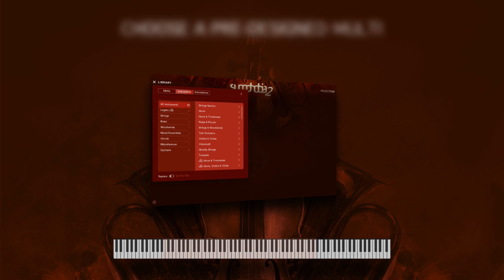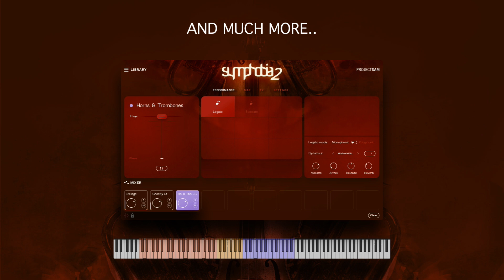Symphobia 2 Update 2.0: Short Overview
00:00 Intro
00:17 The new browser
00:37 Adaptive Sync
00:42 Multis
01:05 Outro

Experience the fully updated 2022 2.0 re-issue of ProjectSAM's Symphobia 2 library for Kontakt. Get the classic and acclaimed orchestral sound in a brand-new interface offering a ton of new features:

- All-in-one browser
- Extensive articulation control
- Extensive mapping control
- Adaptive Sync for crescendos
- Improved legato engine
- New Multis
- Much more
- 100% free update for existing Symphobia 2 users

Symphobia 2 version 2.0 requires Kontakt (Player) 6.5.3.

The music in this video was created with Symphobia 2, True Strike and Concert Harp.